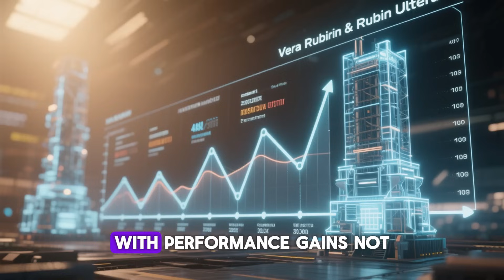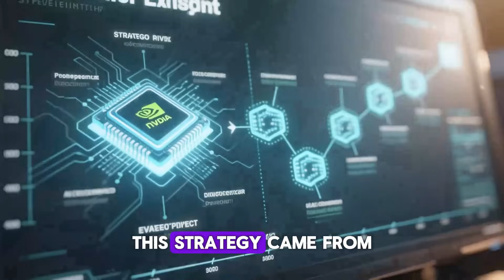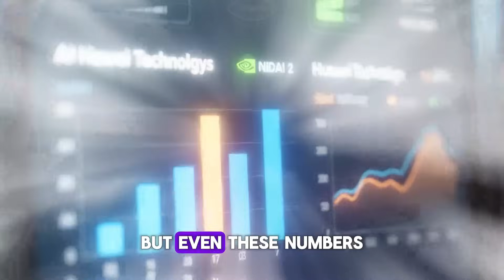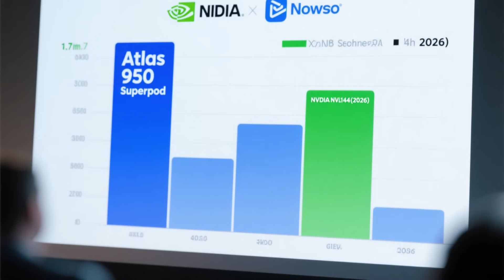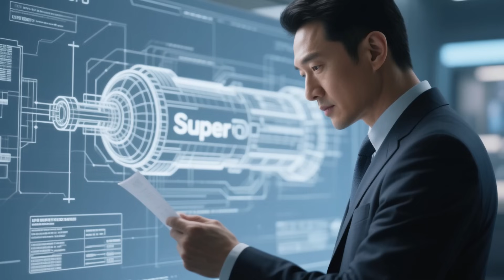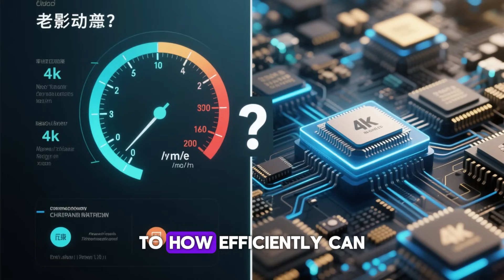Huawei Takes REVENGE on Nvidia with Super Pod System!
Huawei has officially entered the global AI infrastructure race with its powerful SuperPod system, built on the Huawei Ascend 950 and 960 chips. While Nvidia has long dominated the AI market with its GPUs, Huawei is now positioning itself as a serious rival. This video breaks down the Nvidia vs Huawei showdown, exploring how China’s new AI chips could reshape the future of technology and global competition.
We’ll cover:
• What exactly is the Huawei SuperPod and how it works.
• Why this system directly challenges Nvidia’s dominance in AI infrastructure.
• The role of the Ascend 950 / Ascend 960 chips in powering Huawei’s strategy.
• How China’s AI chips are catching up despite U.S. sanctions.
• The broader AI infrastructure competition and what it means for global tech.
From data centers to AI training supercomputers, Huawei’s new platform could be a turning point in the semiconductor war. While Nvidia focuses on raw GPU power, Huawei is betting on system-scale integration to fight back.
🌍 This is more than just a hardware launch — it’s about geopolitics, supply chains, and the future of artificial intelligence. If Huawei succeeds, the balance of power in AI computing could shift from Silicon Valley to Beijing.